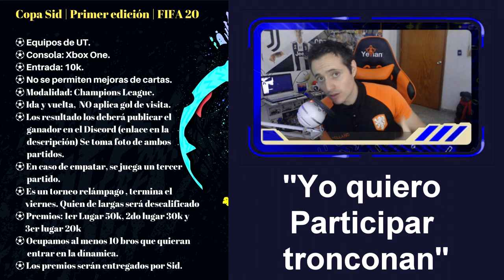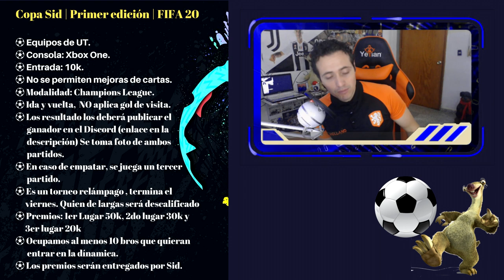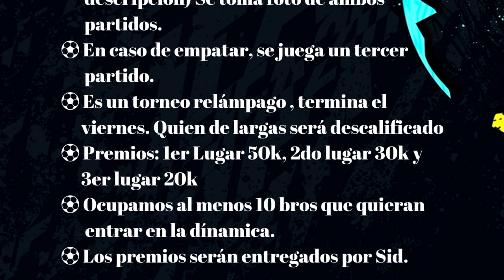PRIMER COPA SID | TORNEO DE SUBS Y FOLLOWERS EN TWITCH Y YOUTUBE FIFA 20 | INVITACIÓN